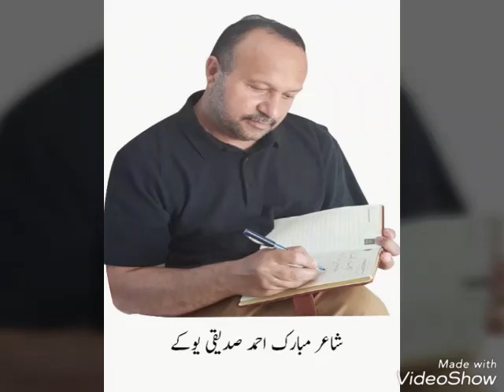Tum Aise Rehbar Ko Vote Dena | URDU Poem by Mubarek Siddiqi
THE VOICE OF HEARTS IS A CHANNEL OF BEST SAD & FUNNY POETRY COLLECTION IN URDU & PUNJABI BOTH LANGUAGES.
THANKS
برائے مہربانی یہ چینل سبسکرائب کریں ، شکریہ